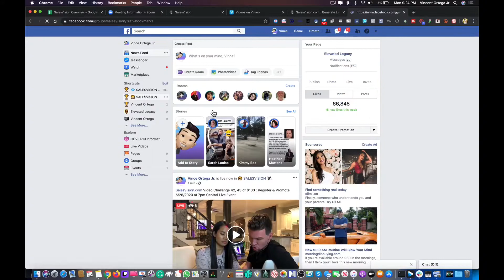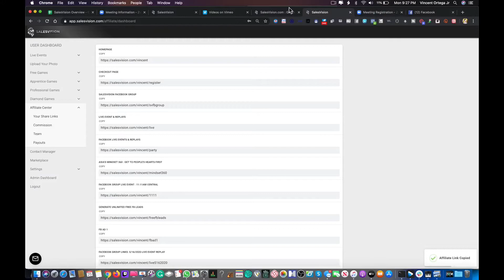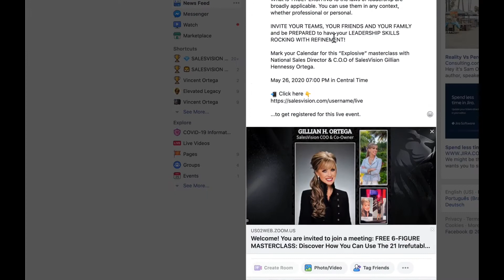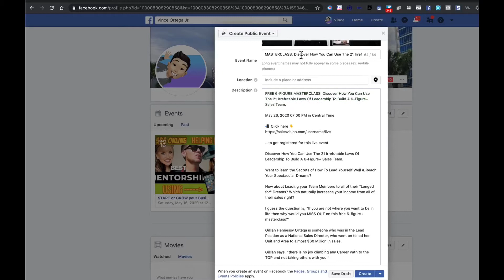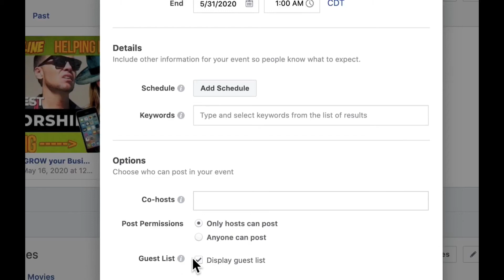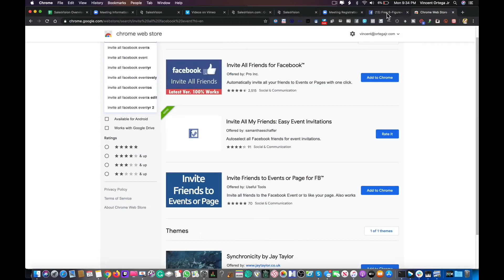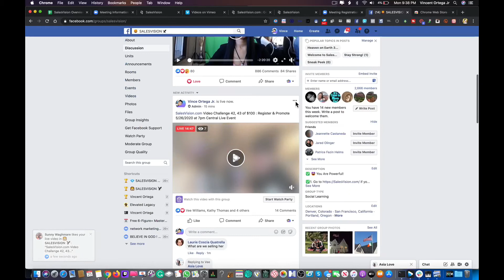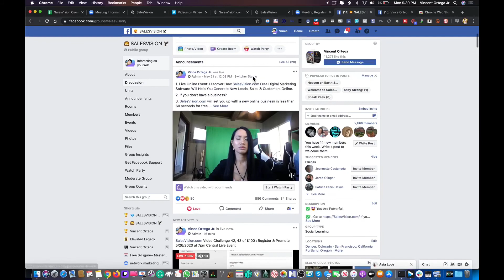Facebook Marketing Secret To Get 500 People To Instantly See Whatever You Have To Offer.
+ How You Register & Promote our 5/26/2020 at 7pm Central Live Event that could pocket you $2000+ in commissions per person you bring to this live event.

SalesVision.com 100 Day $100 Video Challenge 42, 43.

Switch out "username" in the link for your SalesVision.com username.

FREE 6-FIGURE MASTERCLASS: Discover How You Can Use The 21 Irrefutable Laws Of Leadership To Build A 6-Figure+ Sales Team.

May 26, 2020 07:00 PM in Central Time

...to get registered for this live event.

Discover How You Can Use The 21 Irrefutable Laws Of Leadership To Build A 6-Figure+ Sales Team.

Want to learn the Secrets of How To Lead Yourself Well & Reach Your Spectacular Dreams?

How about Leading your Team Members to all of their "Longed for" Dreams? Which naturally increases your income from all of their sales right?

I guess the question is, “If you are not where you want to be in life then why would you MISS OUT on this free 6-figure+ masterclass?"

Gillian Ortega​ is someone who was in the Lead Position as a National Sales Director, who went on to led her Unit and Area to almost $60 Million in sales.
Gillian says, “there is no joy climbing any Career Path to the TOP and not taking others with you!”

NSD Gillian Ortega (Momma G) will be sharing her Wisdom from the Study she did on “Leadership” from one of her Mentor’s & “ICON” himself John C. Maxwell and his, "21 Irrefutable Laws Of Leadership."

In this 21 Irrefutable Laws of Leadership masterclass, Gillian will be teaching on what John C. Maxwell shared with her and so many over the years. What he learned from his lifelong study of leadership. There’s more to leadership than being in charge or having a title, and the 21 laws cover requirements such as influence, trust, and the importance of serving others.

For a leader, success means achieving your vision. Following the laws will help you develop into the kind of person who can get things done, which means you have to lead others to their dream life as well right?

What is TRULY EXCITING IS the laws of leadership are broadly applicable. You can use them in any context, whether professional or personal.

INVITE YOUR TEAMS, YOUR FRIENDS AND YOUR FAMILY and be PREPARED to have your LEADERSHIP SKILLS ROCKING WITH REFINEMENT!

Mark your Calendar for this “Explosive” masterclass with National Sales Director & C.O.O of SalesVision Gillian Hennessy Ortega.